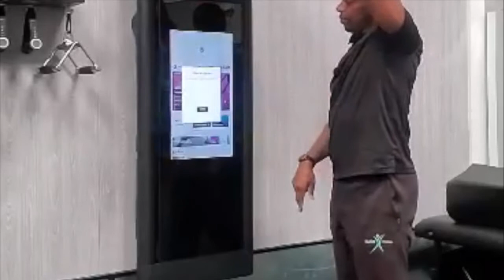Cover for Tonal: Screen Protection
Can the Cover for Tonal protect the screen against other elements...like, let's say a softball 🥎? Watch and find out.